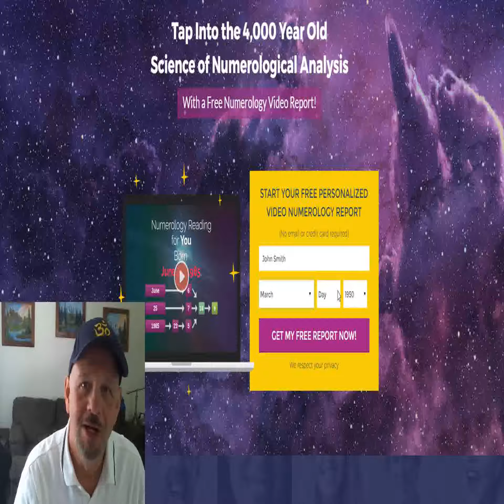Which Numerology Number Is Most Important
This Numerology content has been provided by: Master Numerologist Hans Decoz In Numerology all numbers are reduced down to the vibration of a single digit
If you want to develop or subdivide a property, 1 is a good number because it  graphic artists, etc., and a good business address for newspaper, distribution,
Get the numerological analysis for your name and find out how lucky it is for you.  Find Good Muhurta · Ask Astrologer Ask our  This tool will compare your name number (expression number) with your birthdate number (lifepath) and tell you
If you have a Life Path Number 9 you most likely had a difficult relationship with .. would be my life path number and others important number in numerology?
Experts in numerology use the numbers to determine the best time for major moves or  Numerology is a practical method of understanding our deeper nature,
Learn all about Numerology's Master numbers: what they are, and how they can both hurt and help you in this lifetime.  The best way to consider them? That 11
After the name, the birth number the day of the month on which you were born is considered to be the next most important factor in Chaldean Numerology.
Indian Baby Girl Names For Numerology Number 9.  Indian Baby Names as per Numerology . Goddess Laxmi, Pretty , glorious , celebrated , good looking.
His lucky number is also 6, Venus, {3, 6, 9 form a family of number's, but if Gemini or Virgo, 9 may not be lucky) which is the planet  His name adds to 9, Mars, planet of energy.  Akshay Kumar is lucky to be on the right path of Numerology !
There is a method of baby-naming based on the study of numbers known as numerology and many parents  stock in the mystical system of numerology, consider the following naming methods for your baby girl.  User Rating: / 30. Poor Best
In Chinese tradition, certain numbers are believed by some to be auspicious (吉利) or  The number 2 (二 or 两, Pinyin: èr or liăng) is most often considered a good number in Chinese culture. There is a Chinese saying: "good things come in
core numbers numerology calculator
numerology numbers and their meanings
hidden passion number
4th core numerology
personality number numerology
numerology chart meaning of numbers
4th core number superpower
4th core number superpower calculator